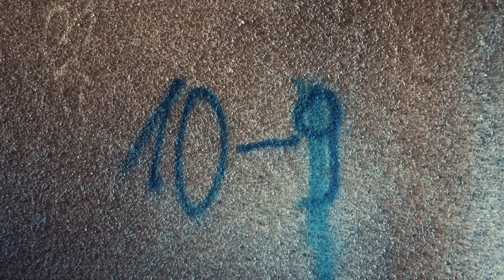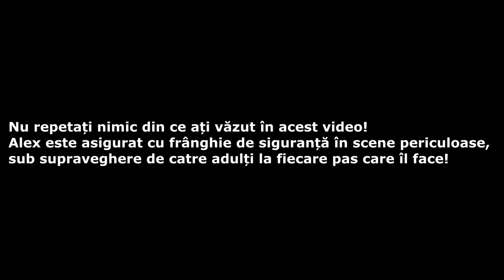APOCALIPSA ep.7 - Hotelul Daramat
Alex ajunge la un hotel distrus care parca a trecut prin 2 razboaie...